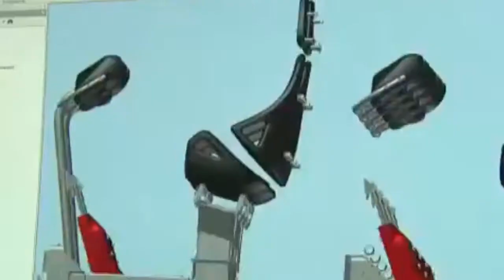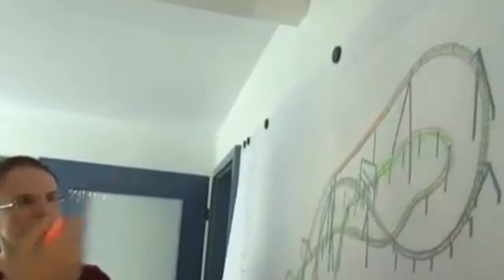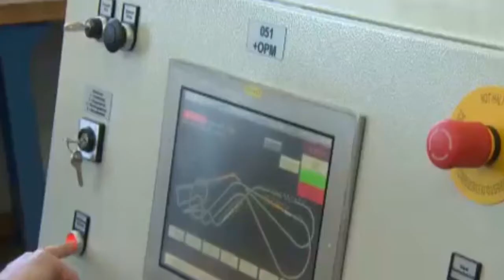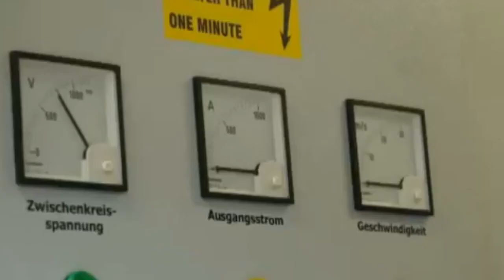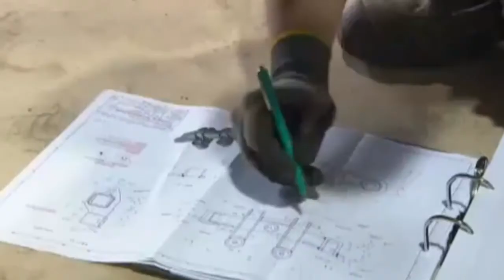KARACHO -Wie eine Achterbahn entsteht-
In dieser Dokumentation zeigt man wie eine Achterbahn entsteht in diesem Fall KARACHO aus dem Hause Gerstlauer für den Freizeitpark Tripsdrill.

Eine Produktion von KG ENTERTAIMENT
Im Auftrag von ON*AIRnetworks für KTVvids 2014
-ntv Nachrichtenfernsehn GmbH-